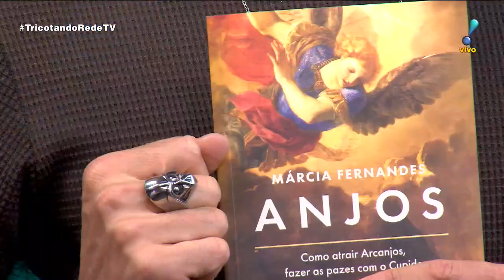Tricotando (07/11/19) | Completo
Lígia Mendes e Franklin David repercutem as notícias do mundo das celebridades. Além deles, a sensitiva Márcia Fernandes dá dicas sobre astrologia, numerologia, amor e sucesso profissional.

Confira os destaques da edição desta quinta-feira (7):
- TBT: Augusto Xavier conta sua história na RedeTV!
- Sabrina Sato diz que não sabe lidar com dinheiro: "Sou muito gastona"
- Márcia Fernandes: Motivos para amar a pessoa de cada signo